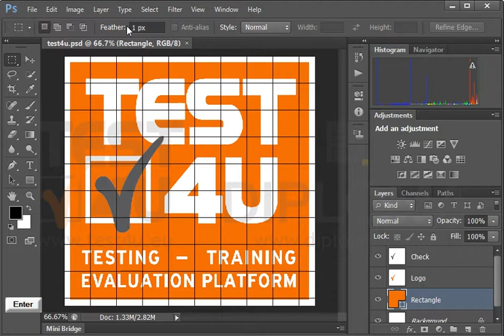Use the rectangular marquee selection tool to select the whole logo excluding the outer white...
Use the rectangular marquee selection tool to select the whole logo excluding the outer white border. Use 1 px feathering.